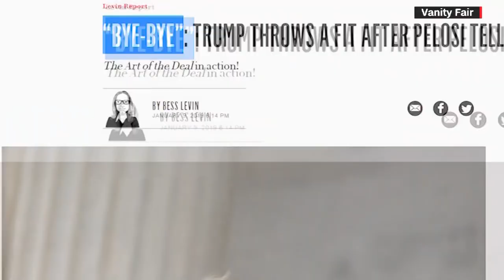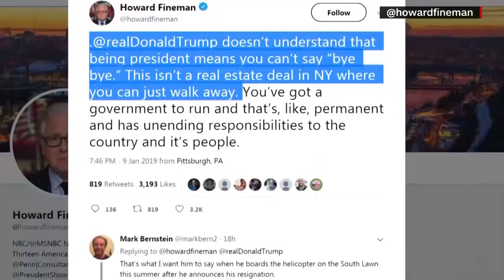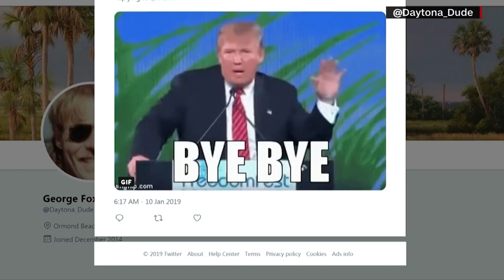BYE-BYE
It's here...the end this 4 year fiasco and nightmare with the long awaited & final "BYE-BYE".  Rest easy, "Help is on the way."